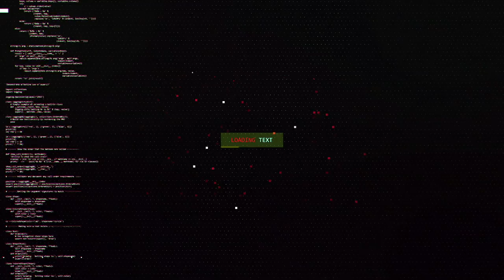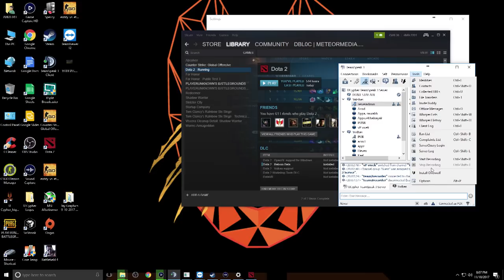S01 E19 Gameplay - Yakshas Vs Yodhas DOTA 2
Evenly matched DOTA 2 teams will see a tight finish between Yakshas and Yodhas